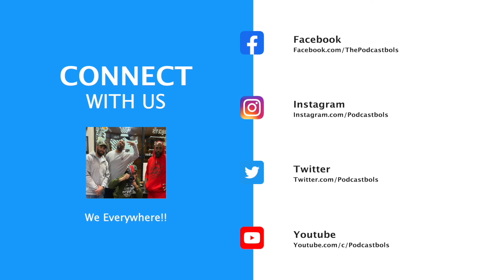Episode 53: The Slap.....Jada's Comments